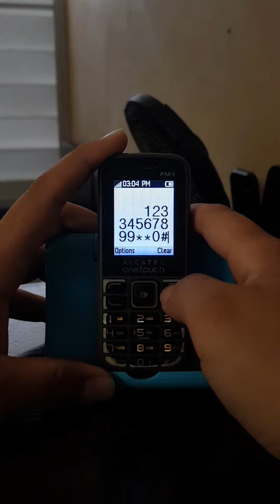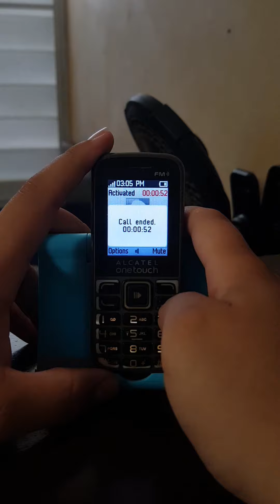Alcatel OT-1041 incoming call (With ID)